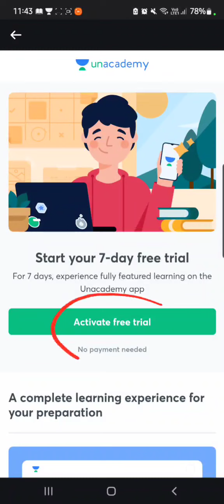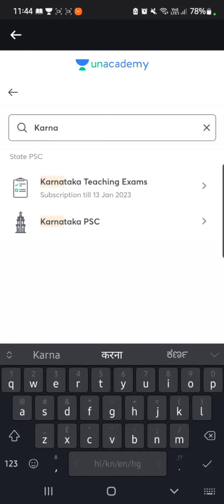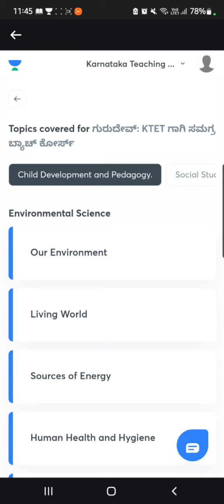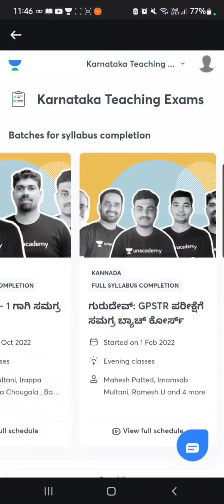KARTET/HSTR - 2022 Free Coaching Join Now👇🏻